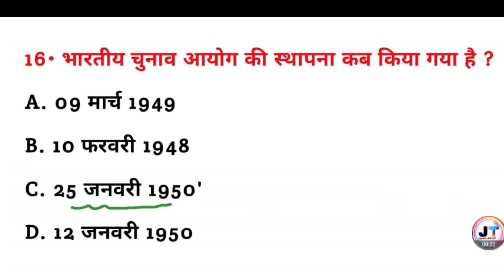भारतीय चुनाव आयोग की स्थापना कब किया गया था ? | Bhartiya chunav aayog ki sthapna kab Kiya gaya tha